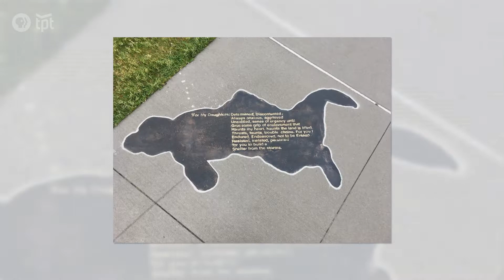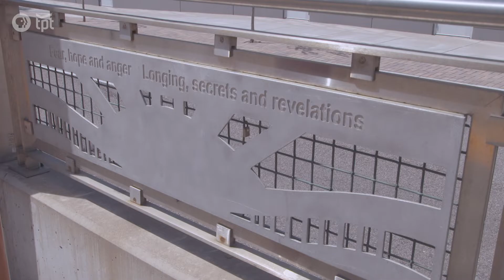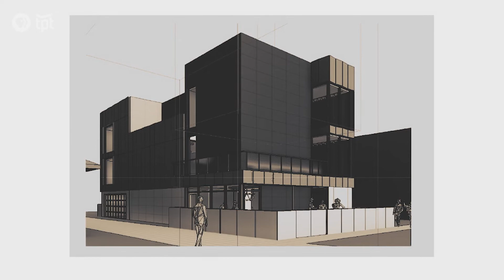Looking Toward Legacy: Seitu Ken Jones and Soyini Vinelle Guyton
Visual artist Seitu Ken Jones and poet Soyini Vinelle Guyton are preparing to leave a legacy for the arts community. They plan to build an arts space in the Frogtown neighborhood of St. Paul called "The Black Gate." The Black Gate will house a gallery, their archives and two long-term artist residency apartments for the benefit of the next generations of artists.